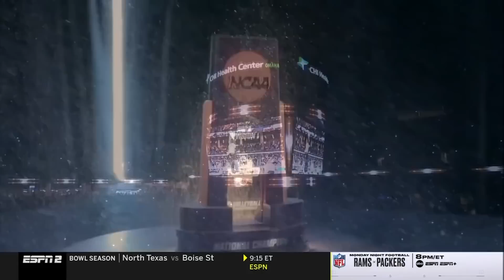Texas vs. Louisville: 2022 NCAA volleyball championship highlights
Texas women's volleyball defeated Louisville in straight sets to win its third national championship, and first since 2012. Watch the championship match highlights here.